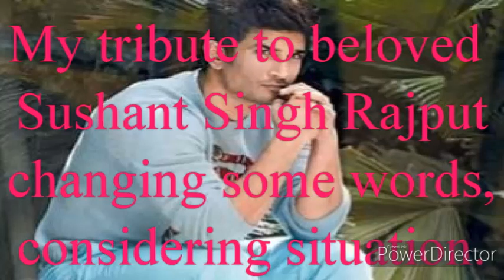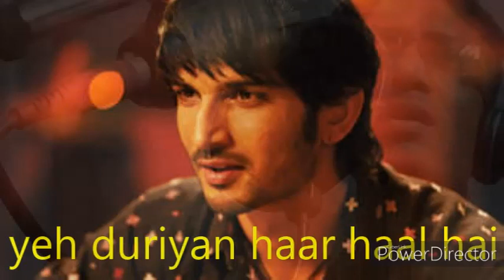Khairiyat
tribute to beloved Sushant Singh Rajput from Chhichhore by Arijit Singh I JUST TOOK ATTEMPT